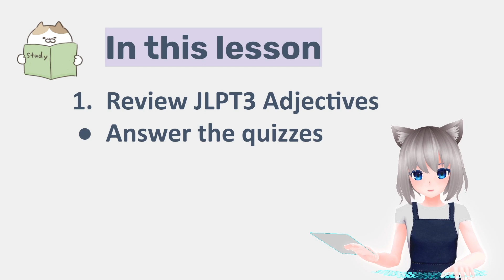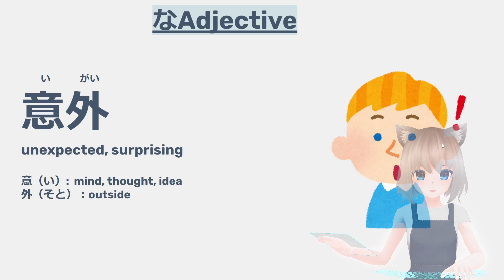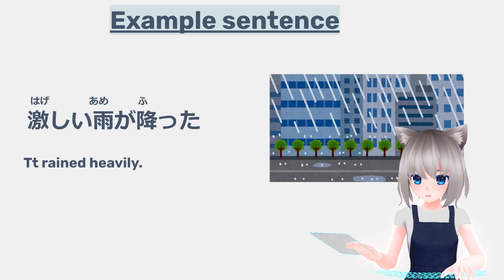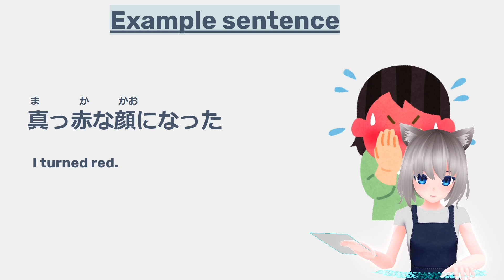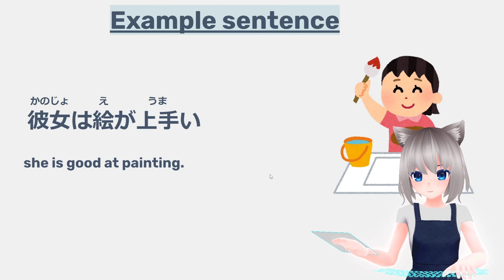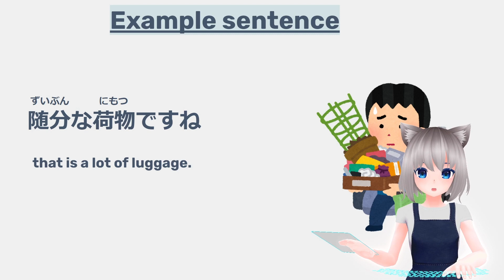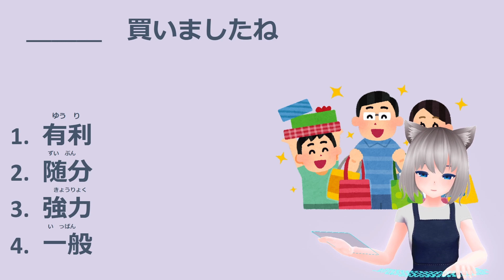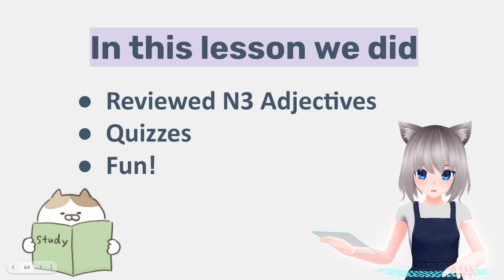JLPT 3 Essential Adjective Test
Many of my students are taking JLPT3 so here is my support for you :-)
Good luck!
I have JLPT Practice channel in our Discord! So if you want to practice, please feel free to join!

Thank you so much for amazing music! Music is from
Credit to :
lofi geek

3 Simple steps to master the grammar with Moe sensei!
1. Learn how to use
2. Practice translation
3. Make it yours! you can do it at our Discord channel!  or YouTube comment!

Genki 1 you can start to have simple conversation!
Genki 2 will take you to more complex yet useful expression!

Thank you always for your amazing support everyone! ❤
I love teaching Japanese in the most unique way in the world and I am working toward the very first Metaverse Japanese language school in the world!
If you would like to dream with me and join my community of building a worldwide friendly unique Japanese learning environment in VR and mixed reality, please join my Discord channel and let's brainstorm!

You help me achieve our dream of building an amazing community of Japanese learners across the world！ Lots of love and respect to you all!

Moe ❤